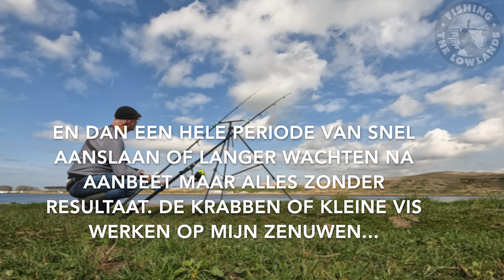FishVlog #72 Zeevissen Noordzeekanaal. Tips en Tricks.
FishVlog #72. Deze week twee keer gevist op het Noordzeekanaal. Heerlijk weer om buiten te spelen zo eind van de winter, begin van de lente. Drie soorten platvis passeren de revue. En ook die andere vis laat weer van zich horen, net als. de krab.
Shorts in English, movies in Dutch.